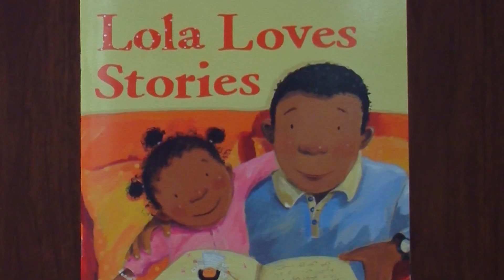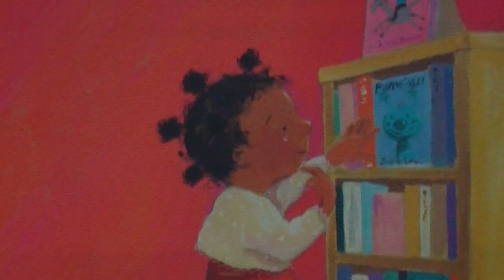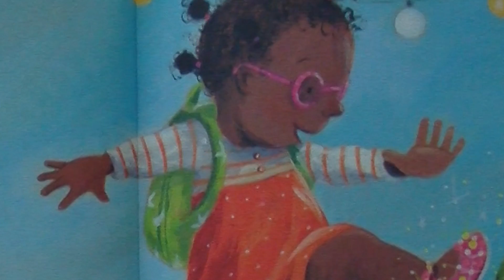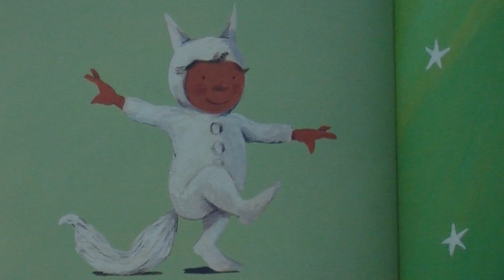Bedtime Story Nancy Vaughn 1